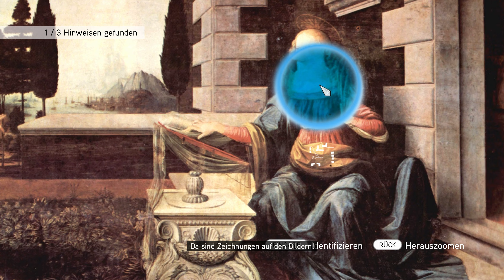Let's Play Assassin's Creed Brotherhood | #029 | Die Karte die uns zu Leonardo führt !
Buona giornata ...

Mein Name Ezio Auditore da Firenze. Ich erzähle euch Geschichten aus meinen jungen Jahren, als Assassine.
Meine Geschichte ist lange, daher muss ich sie euch in 3 Teile aufteilen.

Setz euch und lauschet...

LEBE UND ATME ALS LEGENDÄRER MEISTERASSASSINE EZIO.
Er muss in die größte Stadt Italiens reisen, nach Rom, ins Zentrum von Macht, Gier und Korruption, um in der Hochburg seiner Feinde zuzuschlagen.

ROM: DAS ZENTRUM VON MACHT & GIER
Um die korrupten Tyrannen der Hauptstadt zu besiegen, braucht Ezio nicht nur seine Stärke, sondern auch seine Fähigkeiten als Anführer, denn die gesamte Bruderschaft der Assassinen steht ihm treu zur Seite und erwartet seine Befehle. Nur durch gekonnte Zusammenarbeit werden die Assassinen ihre Todfeinde bezwingen und die Auslöschung ihres Ordens verhindern können.